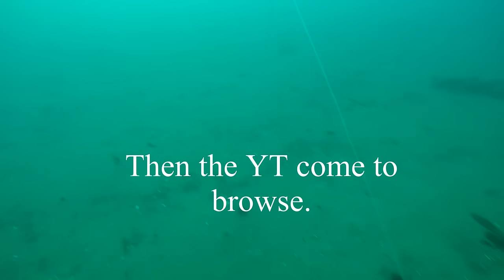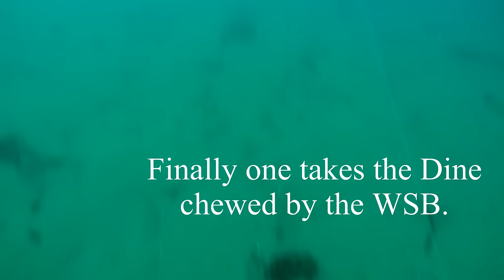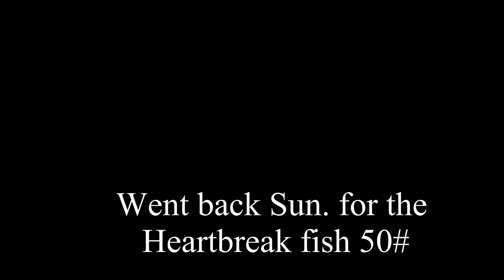YT n WSB 8 15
Fishing for California Yellowtail and White Seabass under water and from kayak